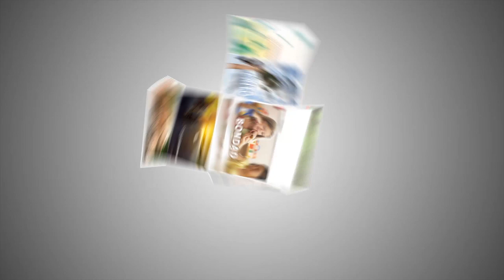ÁrmateDeValores | Capitán Luis Eduardo Mejía Ruiz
ÁrmateDeValores El Capitán Luis Eduardo Mejía Ruiz, Jefe Seccional de Protección Policía Metropolitana de Neiva nos regala el ValorDeLaDisciplina únete y practica cada uno de los valores.